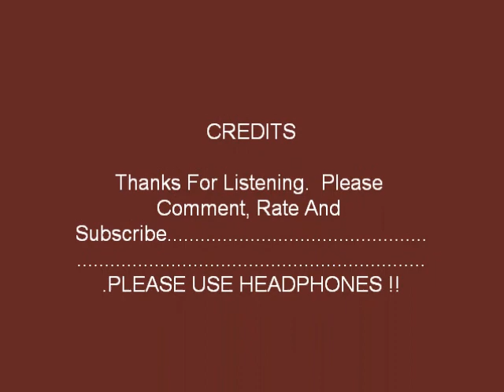Waylon Jennings...Midnight Rider (Capt Flashback Sings A Cover), PLEASE USE HEADPHONES !!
I' singing an Allman Brothers hit Midnight Rider, first recorded by the group in 1970. Artist such as Joe Cocker,Willie Nelson, Hank Williams Jr and Waylon Jennings, just to name a few, recorded this country rocker. Written By Gregg Allman. To note:, This is my son Randy (Rockin Randal) playing drums on this song... The Captain.